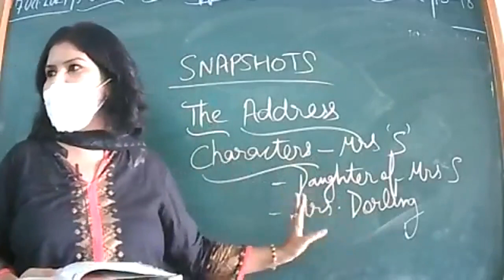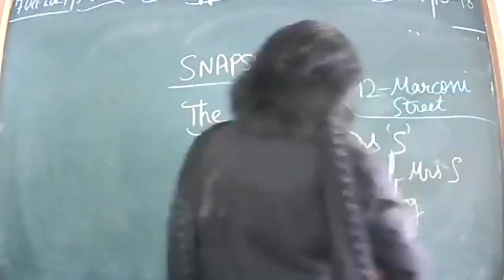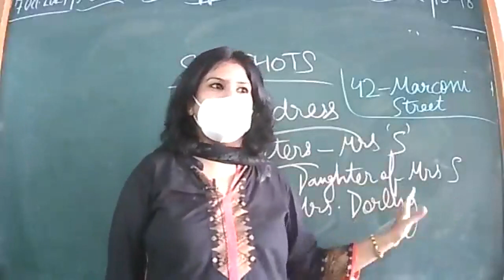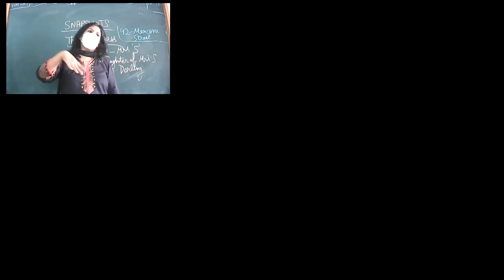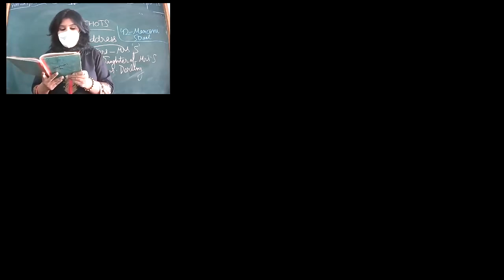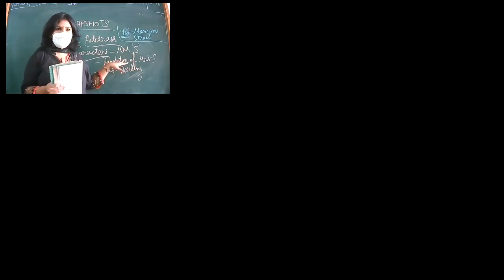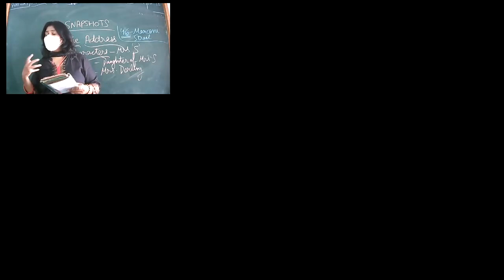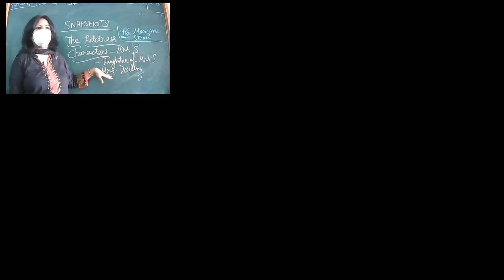7 OCT 2021-ENGLISH-XI-B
CHAPTER-ADDRESS